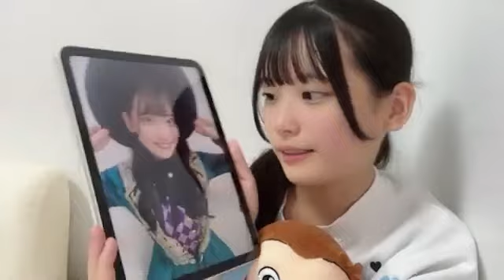奥田唯菜(STU48 3期研究生)2024年10月22日SHOWROOM